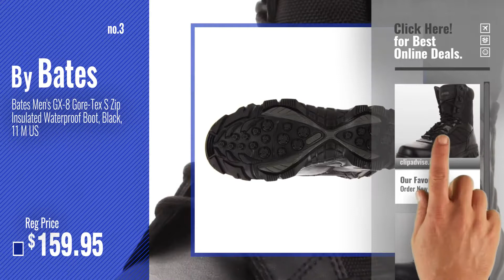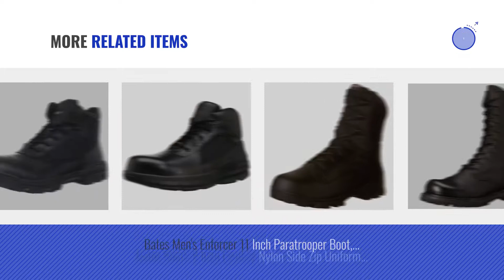Top 10 Boots Bates [ Winter 2018 ]: Bates Men's Ultra-Lites 8 Inches Tactical Sport Side Zip Work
New! 2019 Black Friday / Cyber Monday Men's Military Shoes Deals and Updates.

Black Friday / Cyber Monday Bates Men's Ultra-Lites 8 Inches Tactical Sport Side Zip Work Boot,Black,10.5 M US by Bates

Black Friday / Cyber Monday Bates Men's Enforcer 5 Inch Nylon Leather Uniform Boot, Black, 10 M US by Bates

Black Friday / Cyber Monday Bates Men's GX-8 Gore-Tex S Zip Insulated Waterproof Boot, Black, 11 M US by Bates

Black Friday / Cyber Monday Bates Men's GX-8 8 Inch Ultra-Lites Zip Uniform Work Boot, Desert, 10.5 M US by Bates

Black Friday / Cyber Monday Bates Men's Delta Side Zip 8 Inch Uniform Boot, Black, 11 M US by Bates

Black Friday / Cyber Monday Bates Men's GX-8 8 Inch Ultra-Lites GTX Waterproof Boot, Black, 9.5 M US by Bates

Black Friday / Cyber Monday Bates Men's Enforcer 8 Inch Leather Nylon Uniform Boot, Black, 10.5 M US by Bates